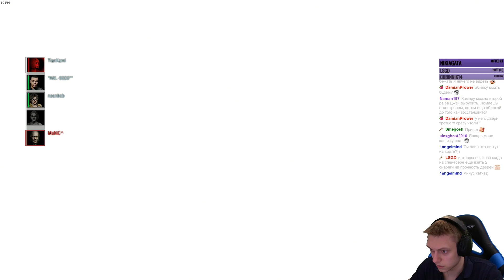Сбегаем втроем! Тяжелая партия против Спенсера! | Resident Evil: Resistance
Привет! В этой катке мы остались втроем против деда и его пушек!